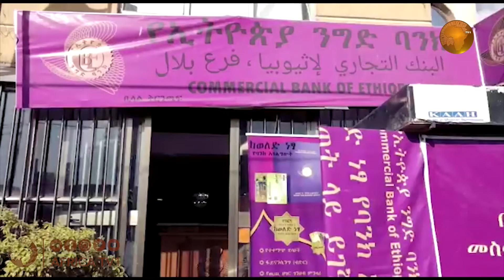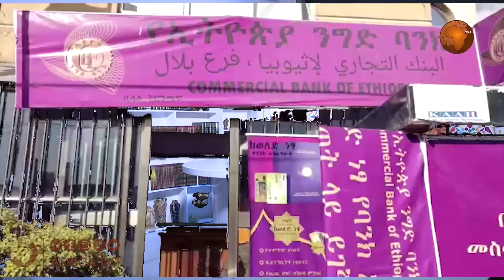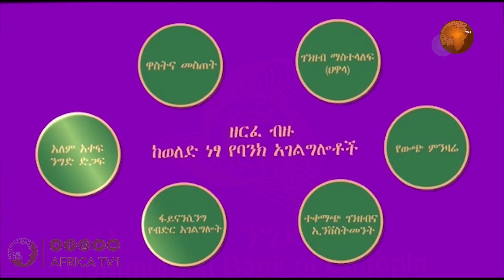LIVE# አልፈታዋ 134 | ሼክ ሙሐመድ ዜይን ዘህረዲን I አፍሪካ ቲቪ Africa TV1